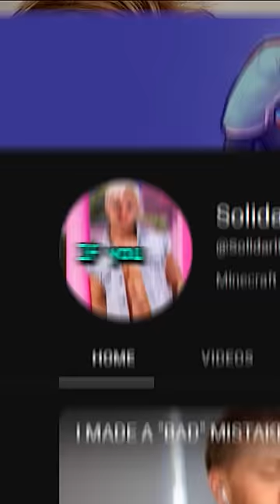This PRANK May NEVER End..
You decide how long we change my profile picture and youtube banner to Ken for..